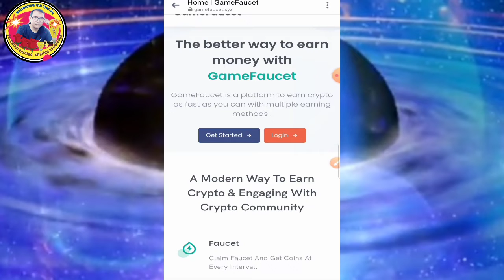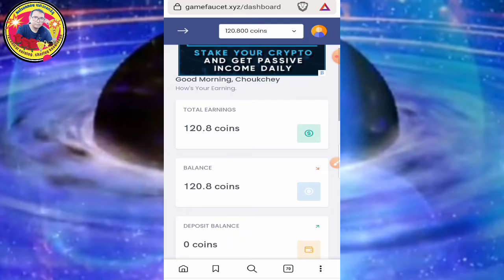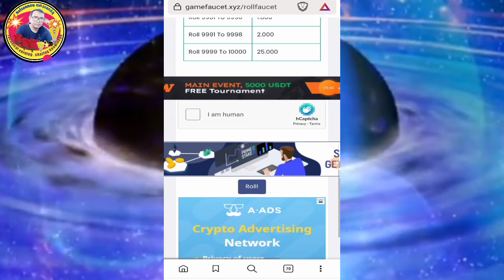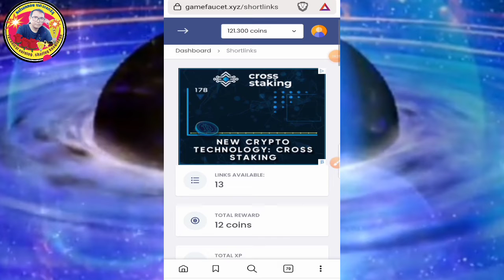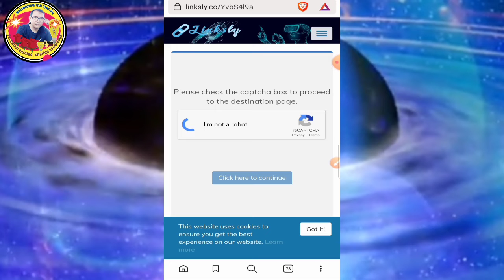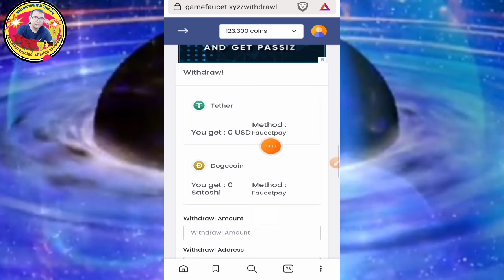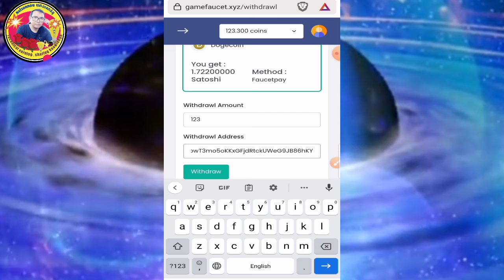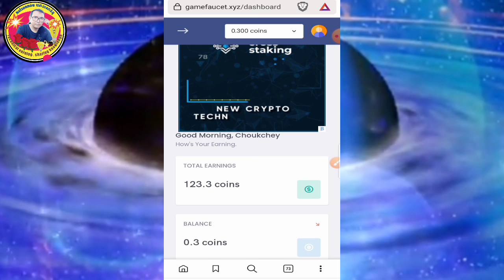រកកាក់ Dogecion Free ជាមួយវេបសាយ game faucet.xyz, របៀបចុះឈ្មោះនិងរបៀបដកលុយចូល Faucetpay.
NelsonNouWidebrain gamefaucet# How to register earning Dogecion Free with website gamefaucet.xyz, and how to withdraw coins from this website to Faucetpay wallet.

~❤️ចុចទីនេះលីងចុះឈ្មោះជាមួយវេបសាយ gamefaucet.
press here link 🔗 registering with website gamefaucet.

~📱ចុចទីនេះVDO របៀបចុះឈ្មោះជាមួយវេបសាយថ្មីអាចរកកាក់បាន3 ប្រភេទ, BNB, Trx, SOL.
press here VDO how to register with new website can earn three kinds of coins BNB,Trx,SOL.

~📱ចុចទីនេះVDO របៀបចុះឈ្មោះរកកាក់ Crypto បាន7 ប្រភេទ ជាមួយវេបសាយ99 faucet.com

~📱ចុចទីនេះVDO របៀបចុះឈ្មោះរកកាក់ Crypto Free បាន5 ប្រភេទជាមួយវេបសាយ coindiversity.

~📱ចុចទីនេះVDO របៀបបង្កើតកាបូបលុយ Faucetpay.